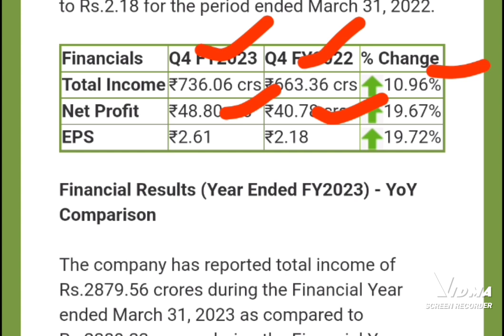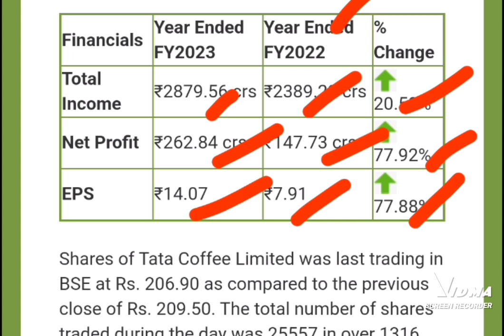tata coffee ltd latest news today, tata coffee financial results 2023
tata coffee financial results